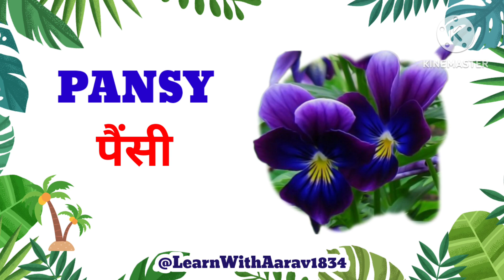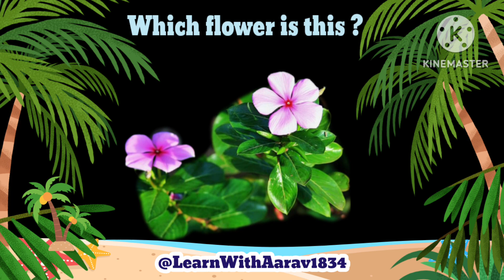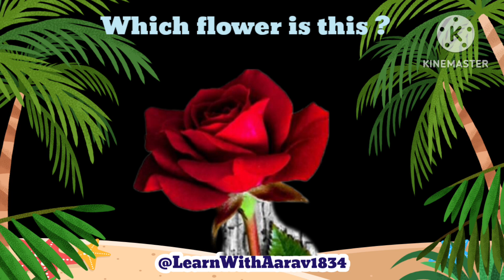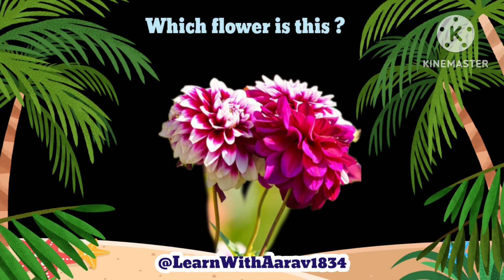Flower's Name l Flowers In हिंदी & English With Pictures l फूल l#flowers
Hello Friends & Welcome @learnwithaarav1834 . In this video I have shared about 30 flower names in English & Hindi with pictures. This video will help you lots to enhance your knowledge and vocabulary list.

different types of flower
different types of flowers
beautiful flowers
popular flowers names
popular flowers of the world
popular flowers in the world
beautiful flowers in the world
beautiful flowers pictures
beautiful flowers names
flower
flower vocabulary
Flowers vocabulary
english vocabulary flowers
list of flowers
learn names of flowers
kinds of flowers
english flowers
flowers with pictur
30flowers name
flower vocabulary in english
flowers vocabulary ielts

Pictures are downloaded from thumbnail maker app